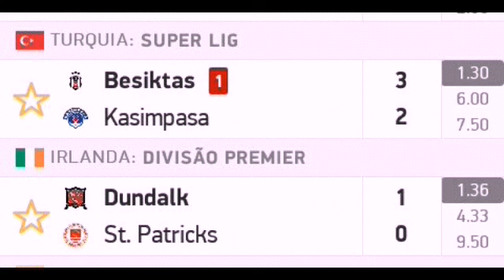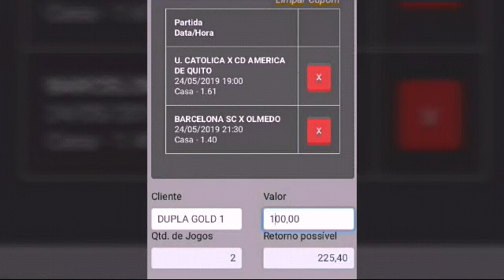PALPITES DE FUTEBOL APOSTA CERTA! 100% GREEN NA TRIPLA E 2 DUPLAS GOLD! PALPITES DE 25/05 + TRIPLA!